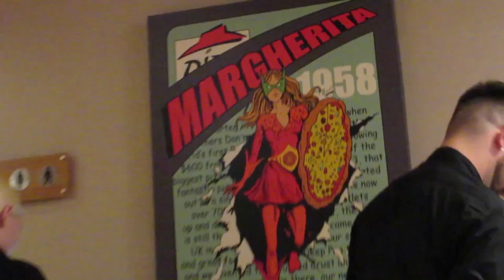Ep 5 BALLOONS ON THE GROUND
This is Life Lovers!

Ukiyo